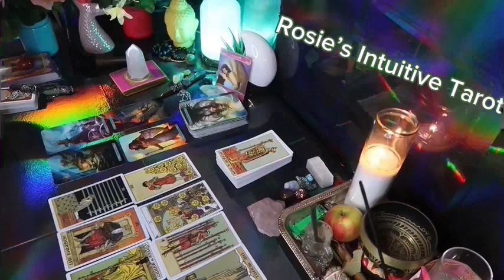TAURUS ❤️WHO ARE ALL THESE PEOPLE GOSSIPING ABOUT YOU AND YOUR LOVE 💕?!? AUGUST LOVE TAROT 🤩🔥😍🔥